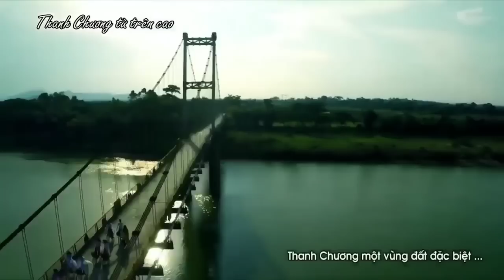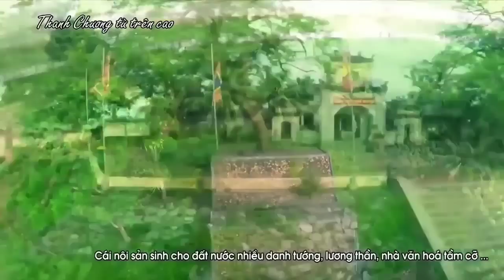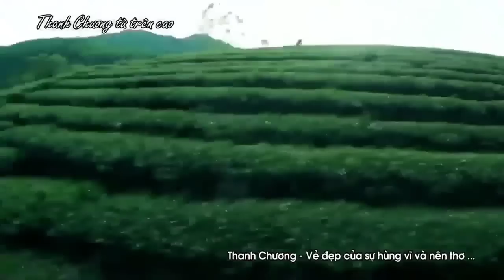Bến Xưa Ví Dặm Tìm Về, Về Xứ Nghệ Cùng Anh, Lỡ Hẹn Với Dòng Lam - Dân ca xứ Nghệ hay Mê Mẩn